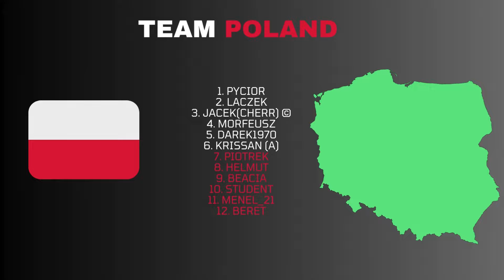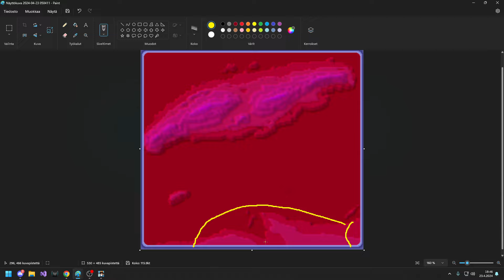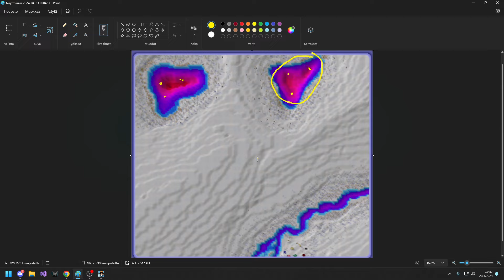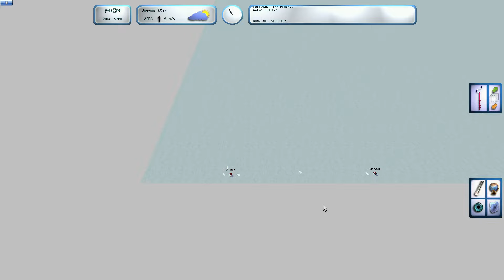Propilkki 2 World Championships Finland - Poland, Finaali osa 2|| selostus ft. @havi_jr, ED